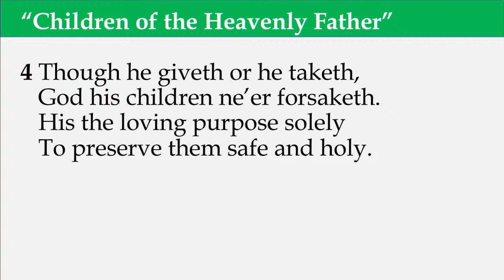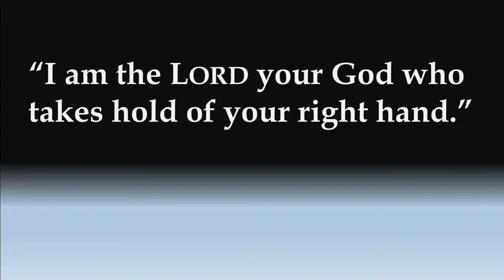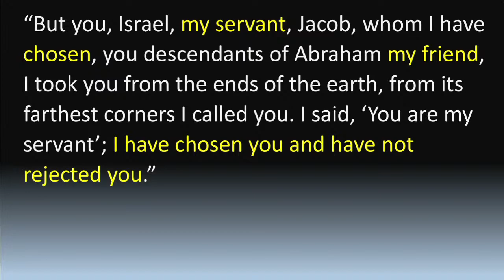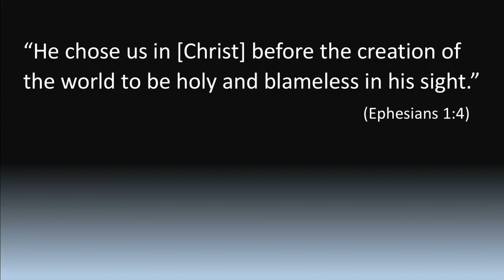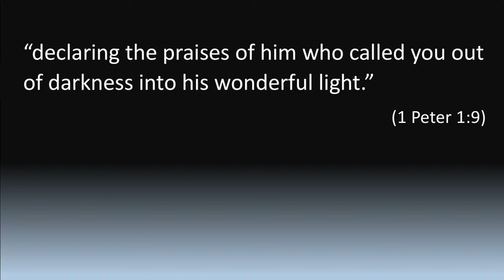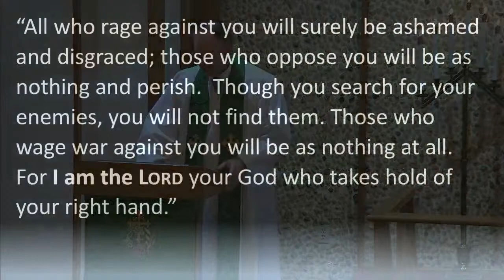Sermon Only - Fearless: The Lord Is Holding Your Hand